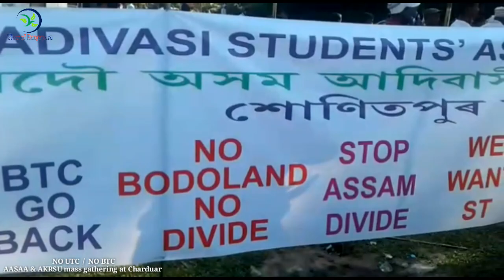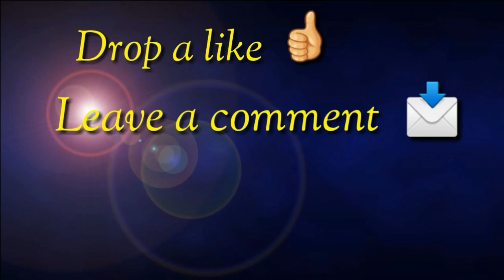AASAA & AKRSU mass gathering at Charduar against the BTC on 3rd December 2019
in this video i'm showing the mass gathering was organised by AASAA & AKRSU at Charduar in Sonitpur district of Assam on 3rd December 2019 .

meeting against the  BTC